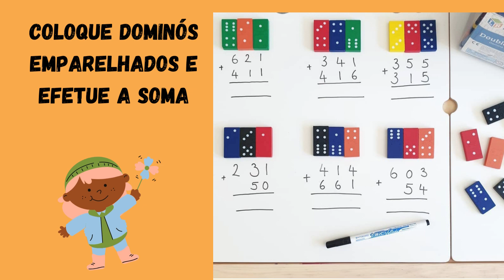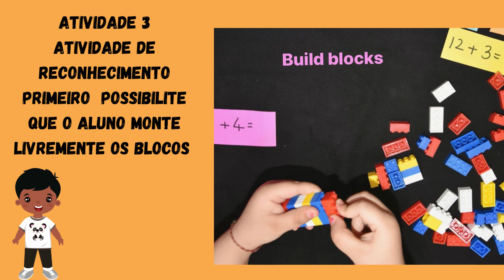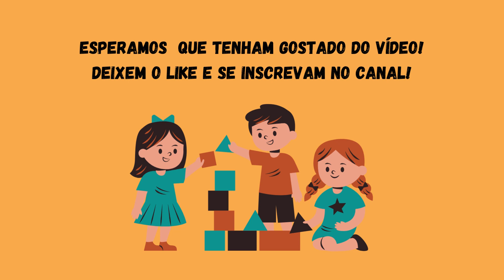Vídeo comemorativo de 500 inscritos no Canal! Atividades com blocos para os Anos Iniciais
Chegamos aos 500 inscritos!!!
Estamos muito felizes!!! Nascemos em 2020 com o objetivo de disseminar Educação Matemática e os trabalhos realizados na Licenciatura em Matemática da UFAL.
Agradecemos a todos vocês que estão conosco valorizando a Educação Matemática e a formação de professores!
E nossos agradecimentos vão em forma de um vídeo novo para vocês!!!
Ajudem o nosso canal a crescer e se inscrevam!!

Equipe Matedtec